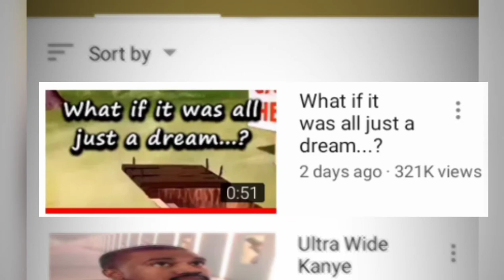Wario?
Where'd he go?